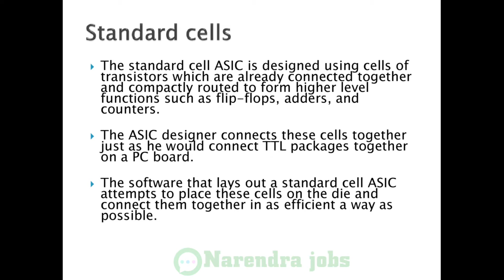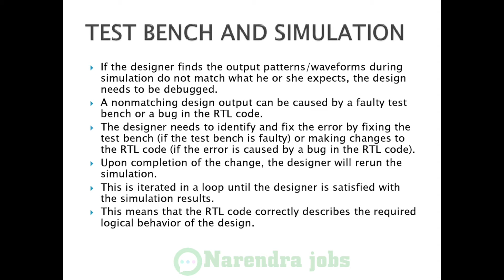ASIC Design Flow | Introduction To ASIC Design | ASIC Basics for Beginners | FPGA | SOC | VLSI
Refer Our Jobs portal for Asic related jobs

to find out more about asic design flow, you must check out

This video is presenting asic design flow information but also try to cover the following subject:
-introduction to asic design
-digital chip design
-digital design

Youtube is the best place to go when searching for videos about asic design flow.
Asic design flow is certainly something that interests you and other people so I made this video .
This YouTube channel has various other similar videos regarding introduction to asic design, digital chip design and digital design
Now that you have actually watched our YouTube video regarding asic design flow did it helped?
Please 'like' the YouTube video to help other people looking for introduction to asic design or digital chip design :)